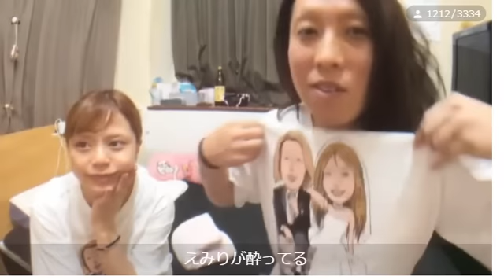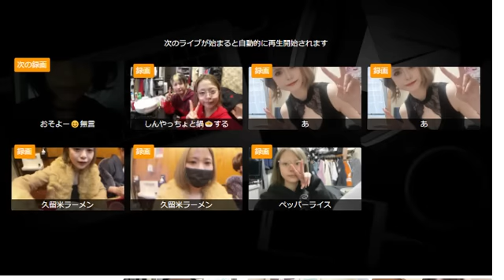産後のえみたろ、酔っぱらう ルイージ